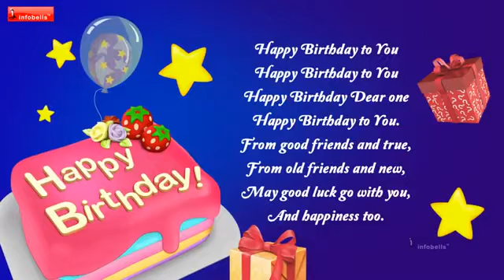Happy barth day toun